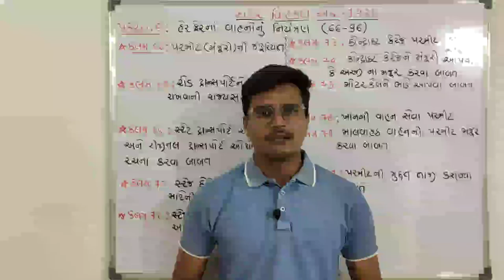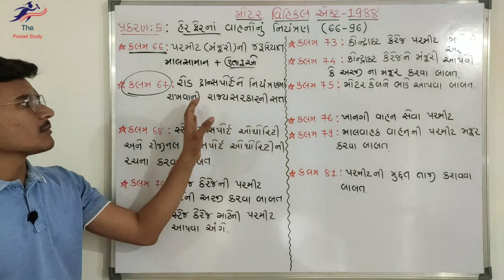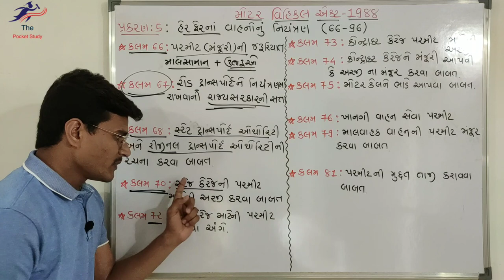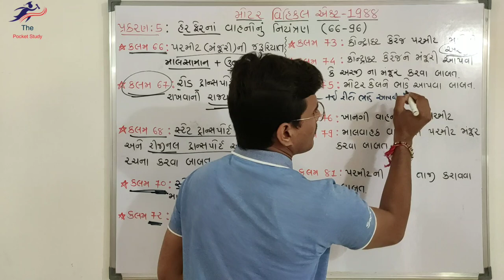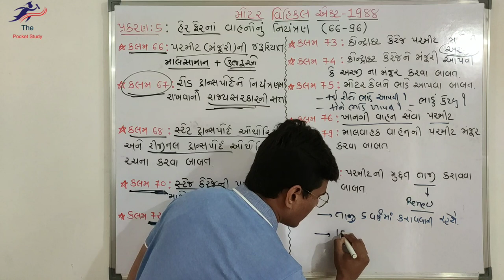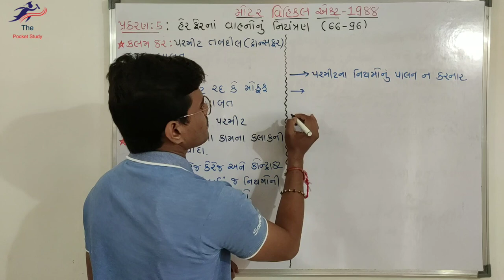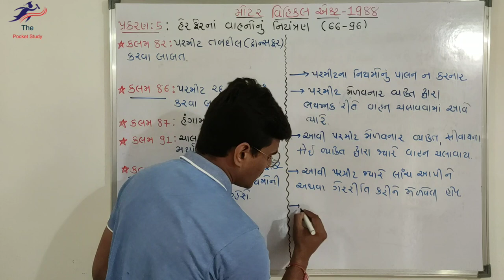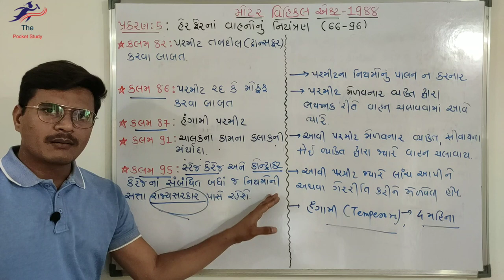મોટર વિહિકલ એક્ટ ૧૯૮૮ (ભાગ ૧૦) Motor Vehicle Act Part 10 Assistant Inspector of Motor Vehicle GPSC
મોટર વિહિકલ એક્ટ ૧૯૮૮ (ભાગ ૧૦) Motor Vehicle Act 1988 Part 10 Assistant Inspector of Motor Vehicle inspector GPSC

GPSC Motor Vehicle Act 1988 Part 10 Gujarati GPSC ASSISTANT MOTOR VEHICLE INSPECTOR BHARATI 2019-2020
Hey GPSC Aspirants!
Here we are back with our latest video of MOTOR VEHICLE ACT 1988. This video is very useful for GPSC INSPECTOR OF MOTOR VEHICLE CLASS 3 AND CLASS 4

Hey Guys!
This video is very important for revenue talati 2018 vacancy belief mains exam revenue talati exam Gandhinagar municipal corporation clerk exam vacancy Gandhinagar municipal corporation senior clerk exam and railway group d exam railway group b railway group c central railway group d exam and also give answers how to crack Gpsc exam. Here you can get answer of how to find current affairs of Gujarat and india and How to crack GPSC exam by study GPSC online video knowledge guru and Gyan academy and ice online rajkot and the pocket study GPSC video. daily current affairs of ice academy rajkot ice academy daily ice academy rajkot.
In this video we discussed about Current affairs of Gujarat and india GPSC exam.It is very helpful in competition exam preparation of GPSC, GSSSB, PSI, SBI, CLERK , TALATI etc. Exams.
If you like our short Trick than please do comment on video about how it is. So we can manage to upload new videos. We hope that This is going to very helpful to prepare for GPSC EXAM.

Lecturer : Mahipalsinh Champavat
Founder : Mahipalsinh Champavat